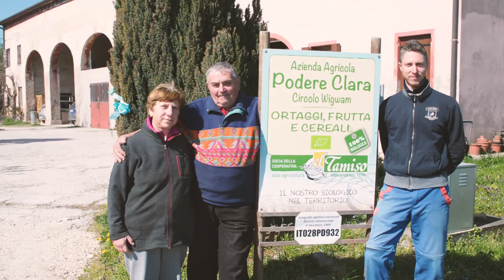i trentacinque anni della cooperativa - trailer